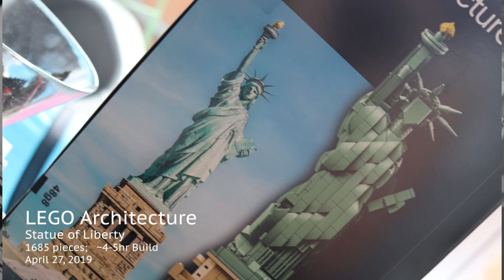LEGO Build with Frank - Architecture: Statue of Liberty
Time lapse video with some stills of Frank building the LEGO Architecture: Statue of Liberty set.
Build date: April 2019
Filmed on Canon EOS 200D with 24mm lens.
Editing: Scout/Alrighty Production House 2019